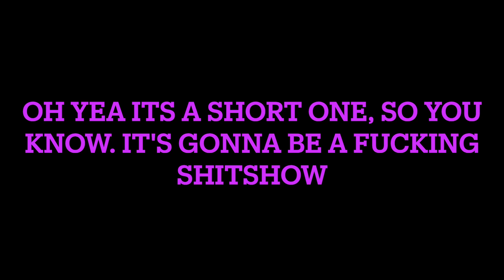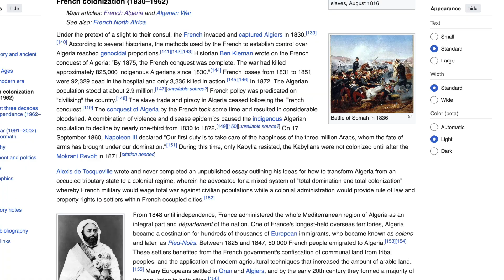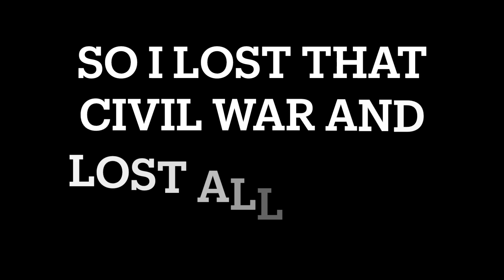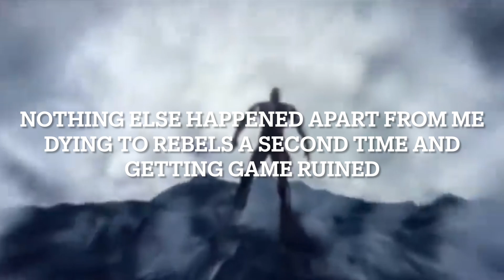Bongo Bongo, I hate the Sokoto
So yea, it's a shitshow. Might return to this, might not. But just know Victoria II bro's I don't even know how to get HPM working let alone on a windows emulator so uh..yea..I dunno if I return I might do better and stuff. I don't have much to say really other than sorry for the wait for such a uh short and I guess disappointing video.